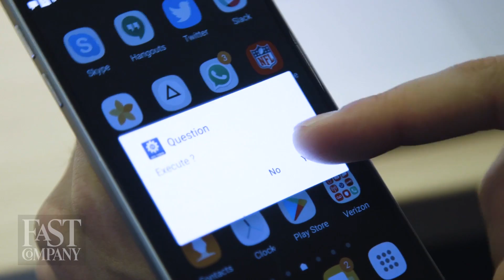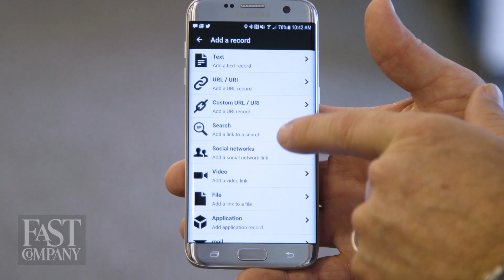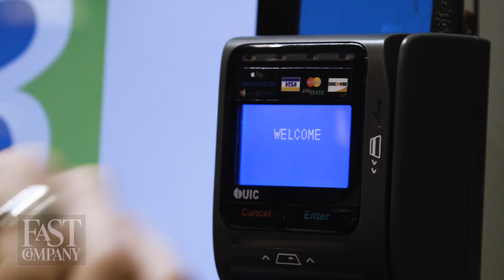This Is What It Feels Like To Get Microchipped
Radio frequency ID (RFID) chips are now being implanted in people, and that's raising lots of privacy and safety concerns. Fast Company writer John Converse Townsend recently traveled to Three Square Market--a Wisconsin-based company specializing in the technology--to try it out firsthand quite literally.